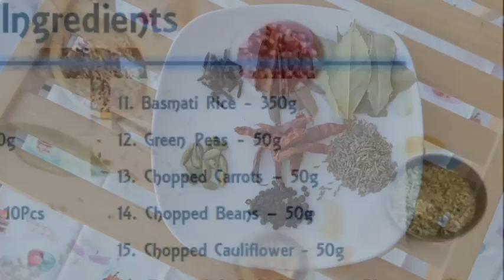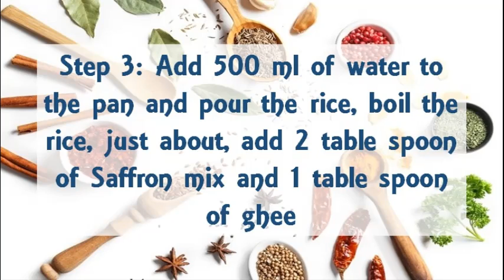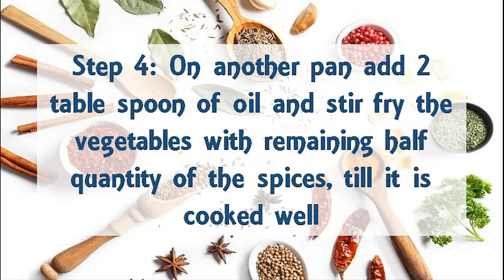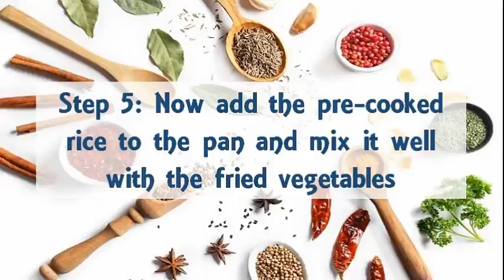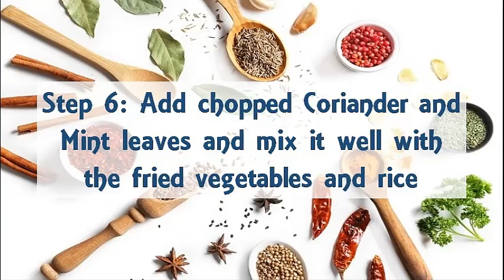Veg Biryani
Vegetable Biryani